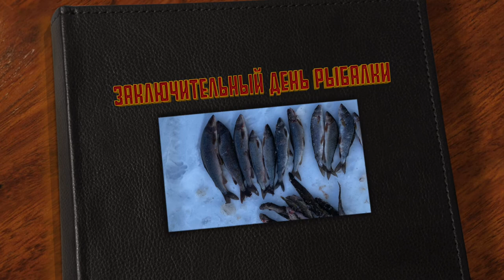Зимняя рыбалка на хариуса. речка Черная. Заключительный день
Привет, Друзья! Меня зовут Виталий Зорин!
Рад приветствовать Вас на своем КАНАЛЕ_ПРО про природу, рыбалку, охоту! Про путешествия, развлечения, отдых в Республике Коми и не только!